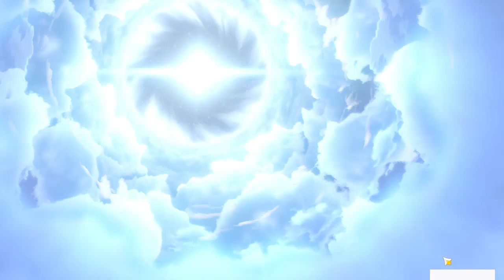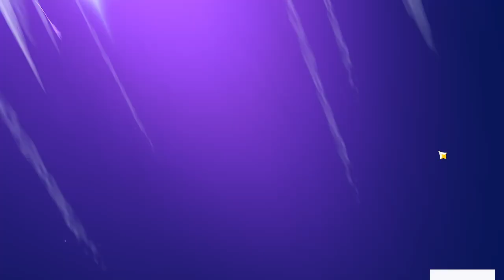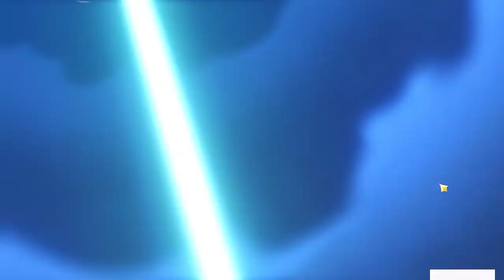Pulling for Xiao as f2p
btw in this video, i haven't record it but i keep losing everytime i do a rituals for him, so i tried doing nothing then boom i got him ;__; i have no luck on rituals i guess :D share ur rituals to me pls :c

1 sub = 1 share of luck :')